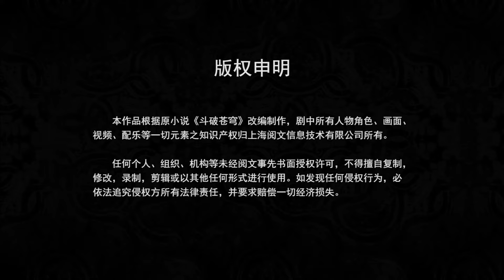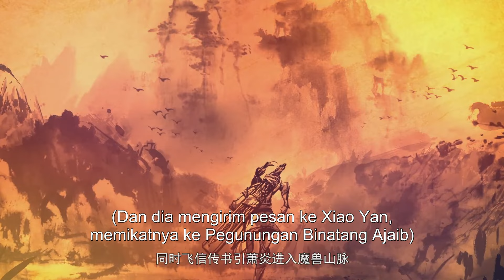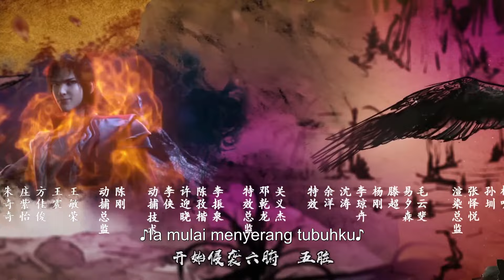🌟INDOSUB | Battle Through the Heavens EP 04 | Yuewen Animation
🔥INDOSUB【Battle Through the Heavens】| Animasi Yuewen Indonesia

Battle Through the Heavens, Game mobile RPG Combat Qi idle pertama di dunia kini telah resmi diluncurkan! Ayo bergabung dan berlatih bersama Xiao Yan!

【Sinopsis】 Xiao Yan adalah anak jenius yang disiplin. Ketika dia berusia 4 tahun, dia mulai berlatih pertapaan. Dan ketika dia berusia 10 tahun, dia mendapat Level 9 dari praktik pertapaan. Ketika dia berusia 11 tahun, dia juga mendapat Level 10, yang merupakan level tertinggi. Namun, ketika dia berusia 12 tahun, Sesuatu yang tidak terduga terjadi, Jadi Xiao Yan kehilangan kekuatannya. Dia mengecewakan dirinya sendiri.